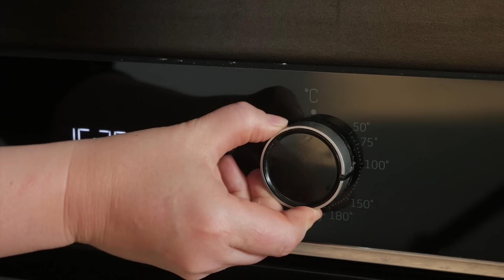Шедевр венгерской выпечки – пирожное "Жербо". Бессмертная классика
"Жербо" снискал мировую славу еще во времена Австро-Венгерской империи. Придуманное французским кондитером швейцарского происхождения, оно соединило в себе традиционное венгерское песочно-дрожжевое тесто и изыски французских десертов. Тонкие слои песочного теста, абрикосовый джем, грецкие орехи и шоколад.
Данный рецепт взят у историка кулинарии Мари-Энн Боерман. Он наиболее близок к исторической версии: в отличии от современных вариантов этого пирожного, в рецепте песочно-дрожжевого теста отсутствует сметана и есть лимонная цедра, а в качестве разрыхлителя используются не только дрожжи, но и алкоголь. Орехи измельчаются с сахаром почти до состояния муки. Все это делает слои более однородными, а само пирожное – идеально сбалансированным. Этот рецепт мы считаем лучшим из всего многообразия версий.
Подробное пошаговое описание рецепта со всеми нюансами и примечаниями на нашем сайте

ИНГРЕДИЕНТЫ:
Для теста
350 г мука пшеничная, общего назначения (+мука на присыпку и раскатку, в общей сложности примерно 450 г)
300 г холодного сливочного масла жирность 82,5%
25 г сахарной пудры
цедра одного лимона
10 г сухих дрожжей (или 20 г свежих)
1 яйцо С1 комнатной температуры
1 яичный желток
20 г бренди/коньяка или темного рома
100 мл теплого молока
Для начинки
100 г кураги
60 мл коньяка/бренди или темного рома
100 г сахара
200 г грецких орехов
400 г абрикосового джема или конфитюра
Для глазури
25 мл воды
25 г сахарной пудры
60 г сливочного масла
125 г темного шоколада
а также 1 яичный желток и немного воды для смазывания пирога

Вместо быстродействующих дрожжей можно использовать натуральные дрожжи. В этом случае их надо оживить в небольшом количестве теплого молока (30-50 мл, t около 28-32 градуса)

Успехов вам в ваших кулинарных практиках и экспериментах!
Питайтесь вкусно и разнообразно😋 Мирной жизни, хорошего настроения и приятного аппетита! Спасибо за внимание 😊💖